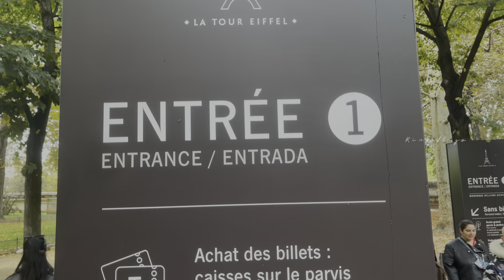EIFFEL TOWER കാണാൻ പോയപ്പോൾ || Exploring Eiffel Tower Views & Hidden Secret of Paris Iconic Landmark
Join us for a breathtaking tour of the Eiffel Tower, one of the world’s most iconic landmarks! From ground level to the summit, experience stunning views of Paris, learn fascinating facts about the tower’s history and engineering, and discover why this marvel continues to capture hearts around the globe. Perfect for travelers, history buffs, and dreamers alike—don’t miss this virtual journey through the magic of the Eiffel Tower!

 ലോകപ്രസിദ്ധമായ ഐഫൽ ടവറിലേക്ക് ഒരു മനോഹരമായ യാത്രയ്ക്ക് നിങ്ങളെ സ്വാഗതം! പാരീസിന്റെ മനോഹര കാഴ്ചകൾ ആസ്വദിക്കാനും ടവറിന്റെ ചരിത്രവും അതിന്റെ അത്ഭുതകരമായ നിർമ്മാണ രഹസ്യങ്ങളും മനസ്സിലാക്കാനും ഈ യാത്രയില്‍ നിങ്ങള്‍ക്കും പങ്കുചേരാം ഈ വീഡിയോയിലൂടെ.